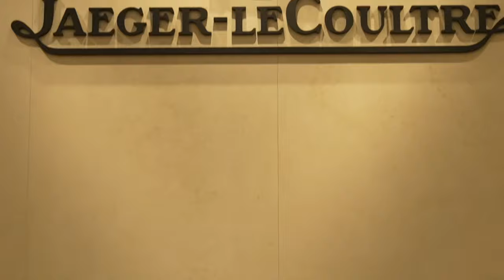【易烊千玺】钟表与奇迹2024访问，参观积家展位的感受与见解【Jackson Yee】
CR：微博时尚
UP：QXWQ1128

Welcome to the YouTube Channel of Jackson Yee!